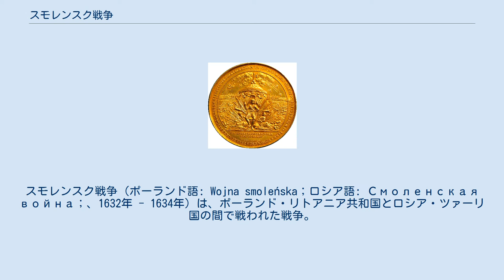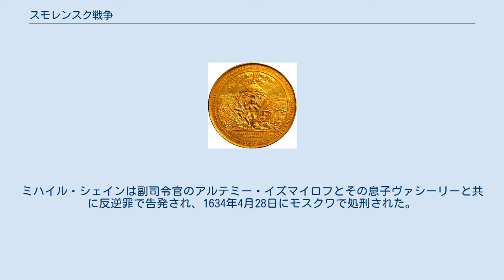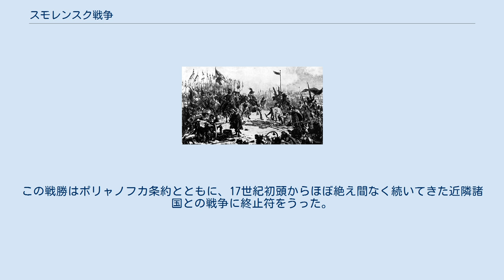スモレンスク戦争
スモレンスク戦争（ポーランド語: Wojna smoleńska；ロシア語: Смоленская война；、1632年 - 1634年）は、ポーランド・リトアニア共和国とロシア・ツァーリ国の間で戦われた戦争。
 交戦は1632年10月、ポーランド・リトアニア共和国にスモレンスクを奪われたロシアが奪還しようとした事が原因だった。
小規模な軍事衝突により両国は混戦状態に陥ったが、1634年2月のポリャノフカ条約の締結に従ってロシア軍の主要部隊は降伏した。
ロシアはさらに20年間、ポーランド・リトアニアによるスモレンスク支配を認めていなければならなくなった。
 1632年、ポーランド・リトアニア共和国の国王ジグムント3世ヴァザが死んだ。
連合共和国の貴族階級（シュラフタ）はすぐにジグムントの長男ヴワディスワフ4世ヴァザを新国王に選出したが、近隣諸国は共和国の弱体化の程度を調べるためにも、国王自由選挙の選出過程が長期化することを期待していた。
スウェーデン王グスタフ2世アドルフは、モスクワ・ロシアとオスマン帝国に使節を派遣し、共和国を仮想敵国とする軍事同盟の結成を打診した。
 共和国は戦争の準備が出来ていなかった。
国王常備軍は3000人程の規模であった。
スモレンスク守備隊は500人の精鋭から成り、国境地帯の守備兵の大半は職業軍人でも傭兵でもない、100人から200人程度の地元の有志たちであった。
ロシアが戦争の準備をしていることに気付き、共和国議会（セイム）は1632年の春に、4500名の兵士を雇い入れた。
1632年の夏頃までに、スモレンスク県の副知事（podwojewoda）だったサムエル・ドルツキ＝ソコリンスキは、総動員令による500人の地元志願兵、および2500人の常備軍とコサックをかき集めることが出来た。
5月、セナト（共和国元老院）は軍隊規模の拡大を承認したが、リトアニア大ヘトマン（総司令官）のレフ・サピェハはこれに反対し、軍は現在の規模ですでに十分であるし、おそらく戦争は起きないだろうと発言した。
しかし、リトアニア野戦ヘトマンのクシシュトフ・ラジヴィウは兵士を2000人増加させた。
 ロシアは大動乱における荒廃からある程度回復しており、共和国は選挙王が死ぬと一時的に弱体化するだろうと予想していて、オスマン帝国やスウェーデンの出方を見ることなく単独出兵した。
ロシアの狙いは、1618年にロシア・ポーランド戦争の休戦条約であるデウリノ条約によって、共和国へ割譲していたスモレンスクの支配権を回復することだった。
当時スモレンスクはスモレンスク県の県庁所在地になっていたが、ロシアとポーランド・リトアニアにとっては長年の係争地帯であり、15世紀から17世紀まで何度も奪い合いが続いていた（モスクワ・リトアニア戦争）。
この戦争の主唱者はツァーリの実父フィラレート総主教であり、総主教は宮廷内の反ポーランド派閥の指導者だった。
ゼムスキー・ソボル（ロシア議会）は対ポーランド復讐と失地回復を鼓舞し、これを受けてロシア軍は西へと進軍した。
 1634年のスモレンスクにおける、ヴワディスワフ4世のロシアに対する勝利を顕彰するメダル ロシア軍は1632年10月初旬にリトアニア国境を突破した。
同軍の準備は万全で、司令官には1609年から1611年のスモレンスク包囲でポーランド人から同市を防衛したミハイル・シェインが任じられていた。
ロシア軍はいくつかの町と城を陥落させ、歴史的都市ドロゴブージを占領した1632年10月28日、シェインはスモレンスク包囲に取りかかった。
 ロシア軍の規模は2万5000から3万、3万4500などと見積もられており、160の大砲を持ち込んでいた。
以前と比べると、ロシア軍はかなり近代化されていた。
マスケット銃を装備した歩兵隊（ストレリツィ）という伝統的な軍隊組織に飽き足らず、ロシア人達は装備を最新式にし、西ヨーロッパ・モデルの常備軍、竜騎兵、黒騎兵などに編成した軍隊を率いる外国人の指揮官に期待していた。
シェインの軍隊には西欧化された1万4000から1万7000人の兵で構成される、8つの連隊が含まれていた。
 一方、スモレンスクにおけるポーランド・リトアニア共和国の軍隊は、スモレンスク県知事アレクサンデル・コルヴィン・ゴシェフスキの率いるスモレンスク守備隊（1600人、大砲170）であり、総動員令...